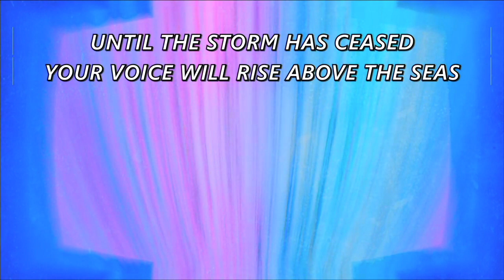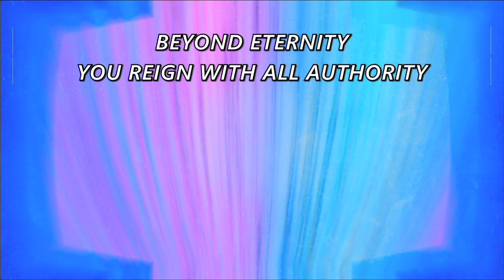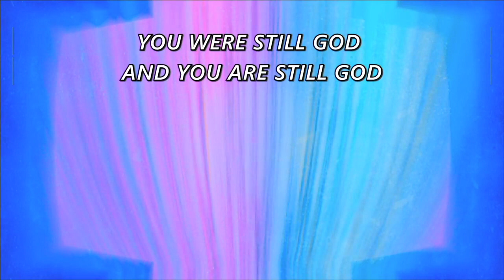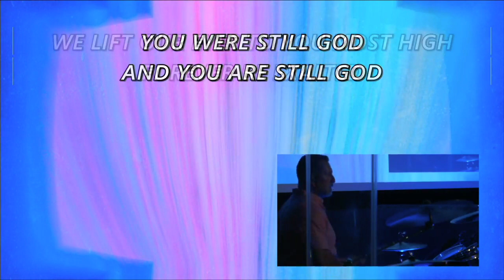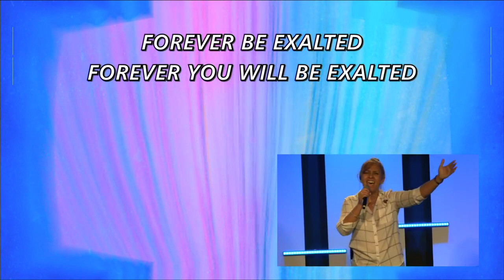Still God - Cover by Victalia Ortiz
This video is about Most High - Cover by Victalia Ortiz